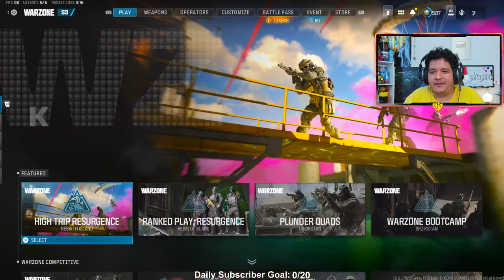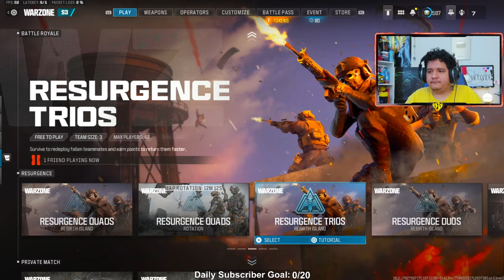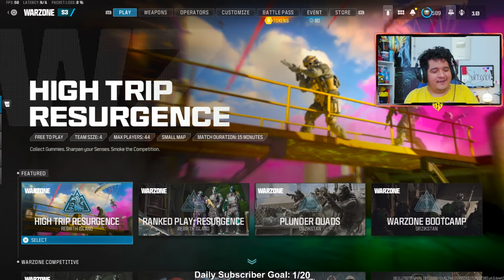#1 RANKED MW3 PLAYER w/ FAST NUKES! 🔴 LIVE - NUKES: 590 | MW3 Settings 🎮 | MW3 Multiplayer Gameplay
WARZONE LIVE RUSHING + FINDING META 🔴 LIVE | Warzone Settings + Best Loadouts 🎮 | Warzone Gameplay

NEW MW3 UPDATE w/ NEW EVENT + CAMO! 🔴 LIVE - NUKES: 310 | MW3 Settings 🎮 | MW3 Multiplayer Gameplay

NEW MW3 UPDATE 1.42! WHAT CHANGED? 🔴 LIVE - NUKES: 560 | MW3 Settings 🎮 | MW3 Multiplayer Gameplay

NEW MW3 UPDATE SEASON 2 WARZONE! 🔴 LIVE - NUKES: 350 | MW3 Settings 🎮 | MW3 Multiplayer Gameplay

#1 RANKED MW3 PLAYER w/ FAST NUKES! 🔴 LIVE - NUKES: 550 | MW3 Settings 🎮 | MW3 Multiplayer Gameplay

All vids are made by KRNG Hero aka KRNG Hero Shorts.

SECRET BUSTED BUFF! 🤯 #1 RENETTI BUILD is WILD in MW3 SEASON 3! (Best Renetti Class Setup Loadout)

NEW KING SMG 👑 #1 RAM 9 BUILD AFTER BUFF in MW3 SEASON 3! (Best Ram 9 Class Setup Loadout)

*NEW* 1 SHOT "LOCKWOOD 680" BUILD is RUTHLESS in MW3 SEASON 3 🔥 (Best Lockwood 680 Class Loadout)

BOOSTED POWER 💥 NEW #1 "BP50" BUILD is WILD in MW3 SEASON 3! (Best BP50 Class Setup Loadout MW3)

*NEW* #1 SIDEWINDER LOADOUT has NO RECOIL in MW3 SEASON 3! 🤯 (Best Sidewinder Class Setup MW3 Build)

*NEW* SEASON 3 "SHIMO STRIKER 9" BUILD is CRAZY in MW3! ❄ (Best Striker 9 Class Setup Loadout)

NEW TOP 5 *UPDATED* Pro Meta Best Ranked Play Classes MW3 SEASON 3 😍 CDL Best Class Setups Loadouts

NEW TOP 10 OVERPOWERED GUNS AFTER SEASON 3 UPDATE in MW3 MULTIPLAYER 🏆 (Meta Best Class Setups)

NEW BLK BRUEN MK9 CONVERSION LOADOUT in MW3 SEASON 3 💥 (Best Bruen Class Setup JAK Shadow Titan Kit)

NEW GOD SMG PISTOL 😍 #1 "FJX HORUS" CLASS SETUP in MW3 SEASON 3! (Best FJX Horus Loadout Build)

*NEW* SEASON 3 "MCW" LOADOUT is BROKEN in MW3 AFTER UPDATE! 😍 (Best MCW Class Setup MW3 Build)

*NEW* LACHMANN SHROUD BUILD is GODLY in MW3 UPDATE! 🐐 (Best Lachmann Shroud Class Setup Loadout MW3)

*NEW* KONG SVA 545 BUILD is POWERFUL in MW3 AFTER UPDATE 💪 (Best SVA 545 Class Setup Loadout MW3)

This MUST USE RAM 9 BUILD ABSOLUTELY DESTROYS in MW3! 💥 (Best RAM 9 Class Setup Loadout MW3)

*NEW* SOA SUBVERTER BUILD is VERY GODLY in MW3! 🤯 (Best SOA Subverter Class Setup Loadout MW3)

*NEW* PRESTIGE RAM 7 BUILD is MAJESTIC in MW3 AFTER UPDATE! 🏆 (Best Ram 7 Class Setup Loadout MW3)